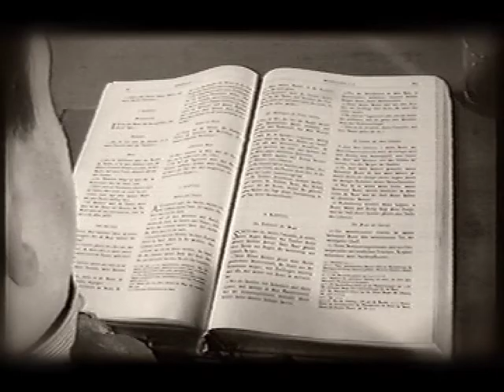The Raven | Edgar Allan Poe | MTM 1993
Das Gedicht von Edgar Allan Poe in schöndüsteren Bildern, aufgenommen in der Krypta der römisch katholischen Kirche von Rothenburg, dem englischen Friedhof in Meggen und in den Wäldern rund um Luzern. MTM 1993: Kamera und Schnitt: Christoph von Däniken; Sprecherin Ruth Hahn, Poe: Markus Alt; Virginia: Barbara Alt-Hodel; Leonore: Bea Huser-Lötscher, Claudia Schwelger-Muff, Bernadette Nick, Alexandra Widmer, Silvia Alt-Regli; Sargträger: Tobias Bünter. Ton: Thomas Hodel; Projektleitung, Konzept und Regieassistenz: Christof Bünter; Projektleitung, Konzept, Musik und Regie: Benedikt Troxler